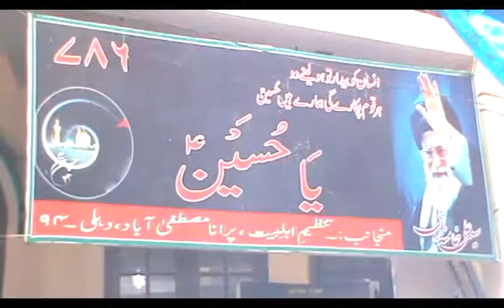EMAM BARA MUSTFABAD DELHI